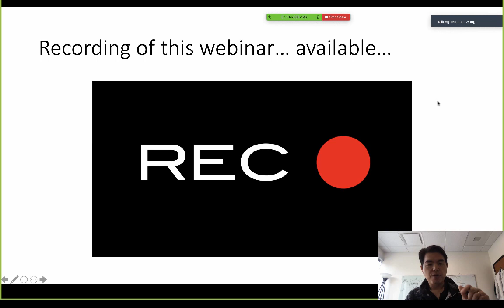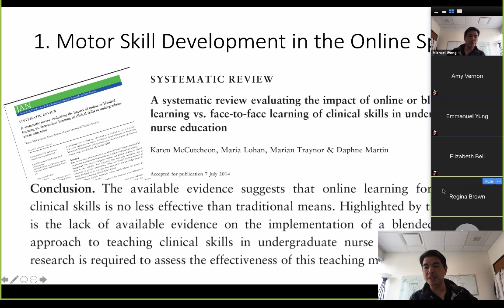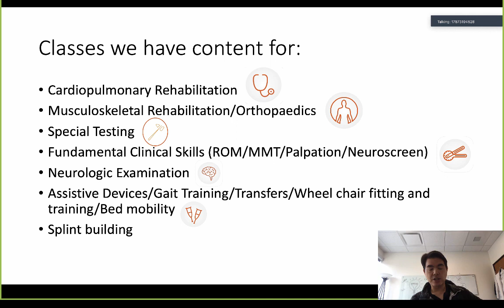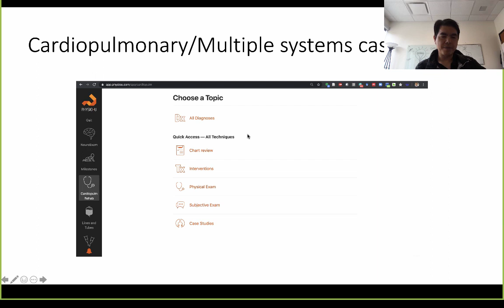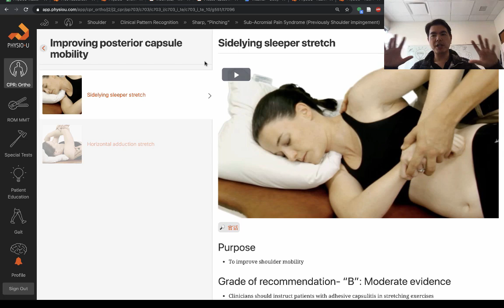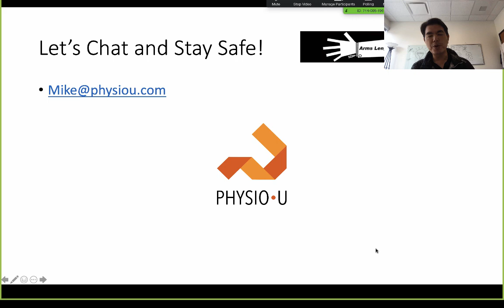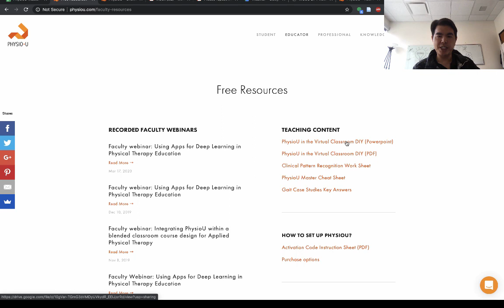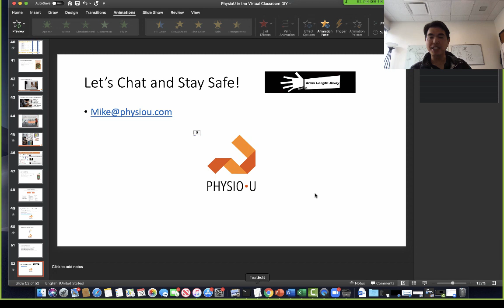Faculty webinar: Simple ways to Improve Online Learning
Covid 19 has significantly changed the PT and PTA education landscape.
Our university has moved us to completely online starting today, Monday- March 16, 2020.
PhysioU's founder Michael Wong will be hosting the webinar: Simple ways to integrate PhysioU technology into your online classroom

1. Easily augment your lab handouts with video content to enhance motor skill training
2. Use interactive case studies to facilitate online discussion and clinical reasoning (Gait/Cardiopulmonary/Multiple systems)
3. Utilizing Clinical Pattern Recognition apps to help students see the "Big Picture" to build context for deeper learning

Watch this quick user guide webinar and roundtable discussion as we explore how to serve our students well in this challenging time!

0:00 Welcome
1:15 Recording of webinar will be available
2:11 Where to download handouts and resources
4:01 What is PhysioU
6:37 Who are the authors?
7:19 Top 3 Objectives for Webinar
7:52 What is in the PhysioU app suite?
9:58 3 Common Challenges in Online Learning
12:35 Motor Skill Development in the Online Space
14:30 Augment your lab handouts with PhysioU Videos
18:23 Cardiopulmonary lab content
20:36 NeuroExam lab content
23:28 Classes we have video content for
25:25 What we are doing at APU for virtual lab
28:22 Creating engagement in your online class
28:42 Developing movement analysis and clinical reasoning: Gait app
34:10 Developmental milestones content for online course teaching
35:14 Movement analysis: Gamified in Virtual Reality
36:31 Cardiopulmonary/Multiple systems case studies for online class discussion
38:37 Seeing the Big Picture with Apps
40:02 Using Clinical Pattern Recognition apps to build context for deeper learning
42:33 Sample walk through of the Orthopaedic Clinical Pattern Recognition app for shoulde pain
43:40 Playing through a pattern helps students navigate complex concepts
44:06 Discovering the patient using Clinical Findings videos
45:10 Engaging students in discussion about key findings related to a shoulder pain condition
45:51 Exploring concepts of regional interdependence in the apps
47:18 Discussions about connecting interventions with impairments in the apps
48:17 Connecting the dots to therapeutic exercises
50:07 How to use the Clinical Pattern Development Work Sheet for asynchronous learning and reflection
51:12 Student responses to App use for their learning
51:31 Our students are not buying textbooks
52:02 Student responses to the apps are very positive
53:55 A glimpse into the future of PhysioU apps
54:16 Gamify clinical reasoning
56:18 Jurisprudence interactive courses for your curriculum and board preparation
57:41 Collaboration with multiple universities
58:05 Cost to students?
58:31 FREE access to Faculty and Students till June 1, 2020 Sign up
1:00 Upcoming webinars
1:00:38 Faculty Question: Is modalities app coming?
1:02:15 Faculty Question: Is there research citations in the apps?
1:02:42 Faculty Question: Can we use URLs of videos to embed in our LMS or handouts?
1:04:10 Faculty Question: Do you have Therex in the apps?
1:08:06 Faculty Question: Is there a way for a University Bulk Purchase?
1:08:54 Faculty Question: New Neuro apps for movement analysis?
1:10:05 Faculty Question: Apps with Videos of Full Neuro Evaluation?
1:13:35 Faculty Question: Presentation handout and FREE Faculty and Student Access Sign up
1:22:22 Faculty Question: How soon can we get our free access?
1:22:53 Faculty Question: Are there more high quality prosthetic and orthotic videos?
1:24:25 Sign up for Free Faculty and Student Access

PhysioU redefines online rehabilitation education through the latest technology to help students and clinicians to become expert clinicians, the easy way. The top-rated guideline-based rehabilitation guide used by experts globally.

TRY IT OUT FOR FREE